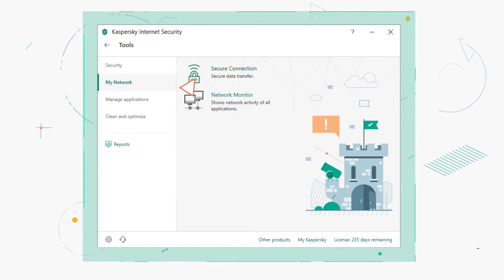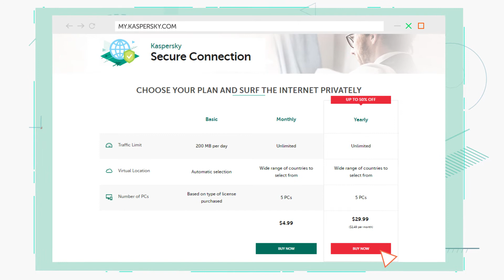Kaspersky Internet Security 2019: Connection Protection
In this video we’ll show you how to install Kaspersky Internet Security.
First, make sure your computer meets the system requirements.
Then go to the Kaspersky Lab site, download the installation file, and run it.In the welcome window, click Continue. Read the license agreement and select the checkbox if you agree to its terms.
Carefully read the Privacy Policy and confirm your agreement. Then, click Accept to proceed. Read the Kaspersky Security Network statement and choose if you want to participate in sharing information about new threats. Confirm your actions. Read the Statement regarding data processing for marketing purpose and accept it. Now, click Install. Allow the installation in the Windows User Account Control window. If the application discovers incompatible programs, select the items for automatic removal or delete them manually. Wait until the installation is complete, then review and apply the recommended settings.
Kaspersky Internet Security is installed. Now, activate the application to enable protection.
To find out more about Kaspersky Internet Security features and settings, visit support.kaspersky.com